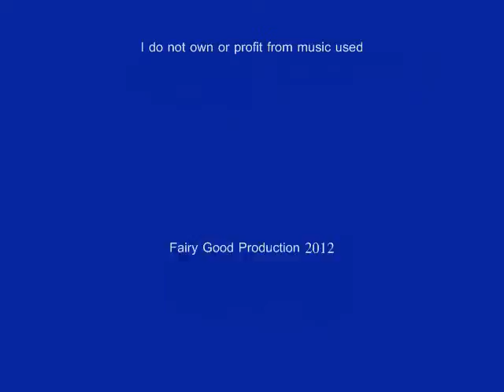Conneticon 2012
The Cardboard Bandits hit the road again! Sorry for taking so long in uploading this! Forgot I had this lurking on my computer still!